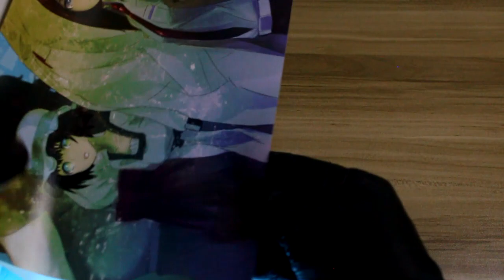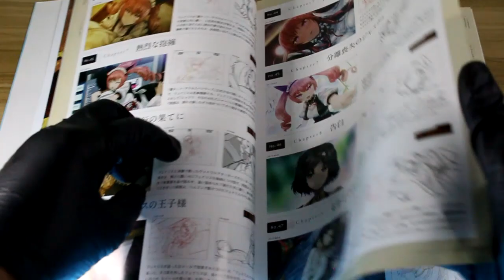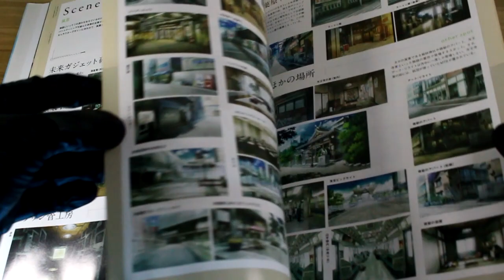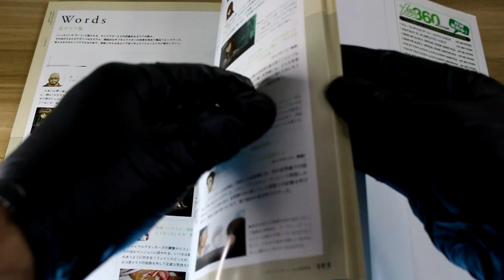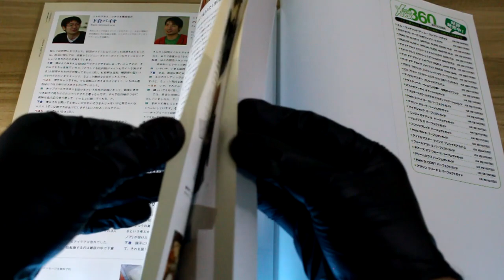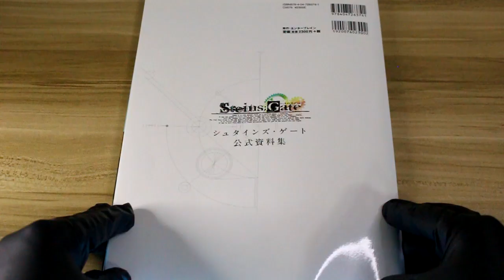Steins;Gate Official Material Collection Book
A look at the "Steins;Gate Official Material Collection Book" which was part of a special edition of the game/Visual Novel "Steins;Gate" for Xbox 360.